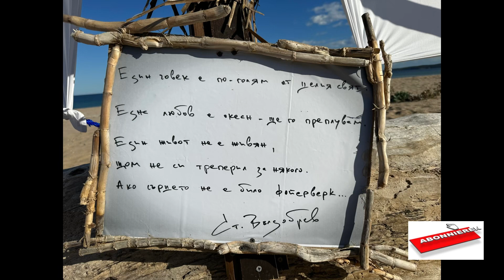A walk at the Beach with 25 degrees…